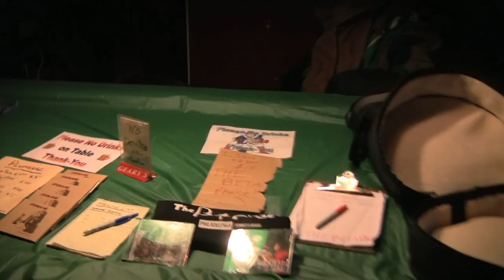The Beta Phase - Sorta Aorta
Official video for Sorta Aorta by The Beta Phase. Video was filmed during a live show at The Grape Room in Manayunk, as well as during the band's first tour to New England in February 2012. Special Thanks to Angel Ramos, Jessica DiBatista, Kevin Fink, and Jim McElhone for additional video work.

The Beta Phase is:

Keith Wadsworth - Vocals, guitar
Peter Goebel - Vocals, guitar
Mycool Taylor - Drums
Kevin O'Toole - Bass, vocals

Video filmed by The Beta Phase. Directed and edited by Peter Goebel.